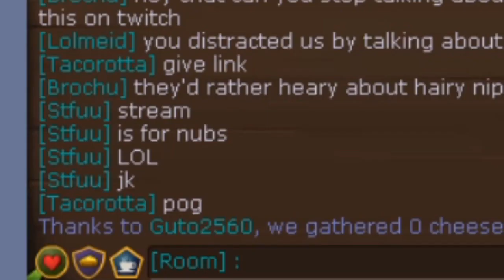naircat plays transformice survivor pt. 1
the quest to get the survivor cartouche begins